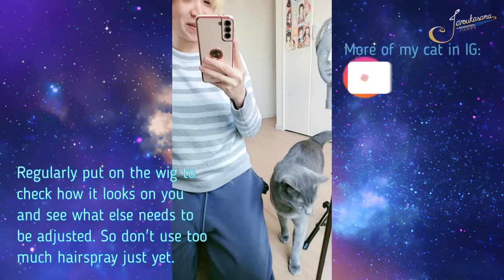How to style a Sailor Moon wig | Usagi Tsukino | cheap wig transformation | jaRoukaSama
This is my first wig styling tutorial!
I am still figuring out how best to show my process, best angles, and what not so please be kind.

I have always wanted to make cosplay tutorials but I was afraid that my methods were too "out there". But I end up with what I want anyway, so I guess just trust the journey hehehe
There maybe better methods but this is what works for me so I wanted to share coz maybe it might work for you, too.

Character : Usagi Tsukino / Sailor Moon
from Sailor Moon

I make these videos to help beginners so that we may all enjoy cosplay a little better.
ALSO, IF YOU HAVE ANY COSPLAY ITEM THAT YOU'D LIKE A REVIEW ON, LET ME KNOW!~
Take care always! Happy cosplaying to us!~

SHARE THIS CRINGE FEST TO YOUR FRIENDS!
HAHAHAHAHHA LAUGH AT MY EXPENSE!
AND IF YOU DIDN'T LIKE IT, WHY?!